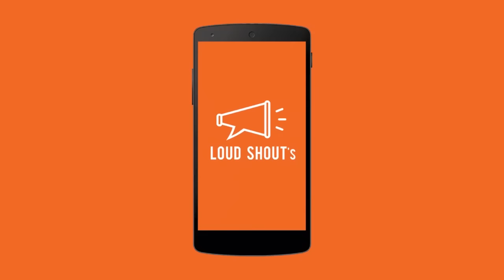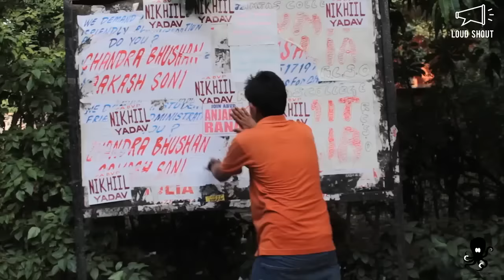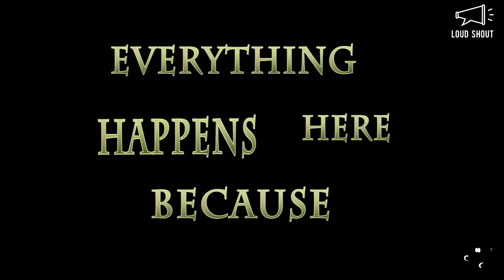Sh!t Ramjas Students Say | India's BIGGEST Film Making Competition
A shout out to all those cinematic bugs waiting behind their cameras for the perfect opportunity. Artist At Work Productions - AAW with Loud Shout brings to you India's BIGGEST INTER COLLEGE FILM MAKING COMPETITION - ‘Shit (My) College Students Say’. The experience of being a part of a college is unique and non-transferable. Every clichéd phrase the students use is rooted in something very particular to the college. So it’s time to pay attention to the shit your college students say and bring to the viewers a slice of the life of your college.

We’ve been there done that so check out ‘ to get a start-off on this exciting adventure. (For your reference)